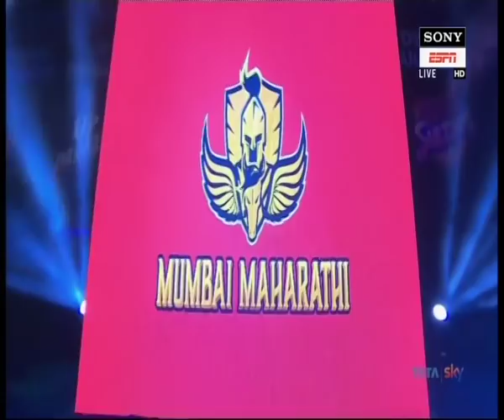PWL 3 Day 12: Praveen Dahiya VS Khetik Tsabolov at Pro Wrestling League at season 3 |Full Match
Mumbai Maharathi,haryana hammers